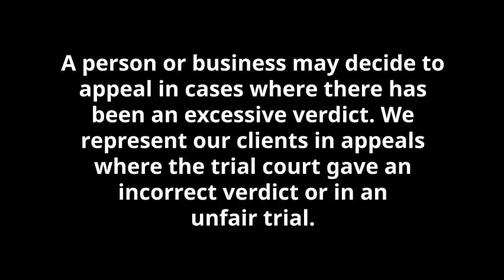criminal appeals attorneys jacksonville fl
Brownstone Law is an appellate litigation law firm in Jacksonville Florida. Our appellate lawyers in Jacksonville handle criminal and civil appeals in Florida. Contact our top Jacksonville appeals lawyers today. The firm is led by top appellate lawyer Robert Sirianni.